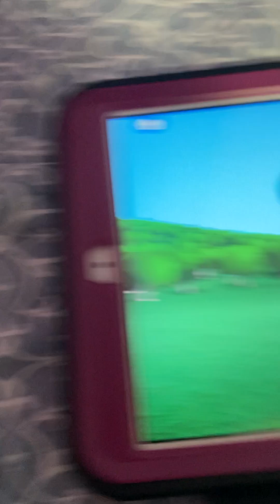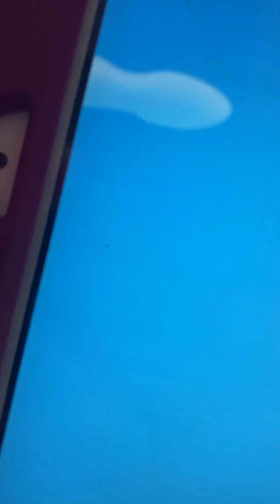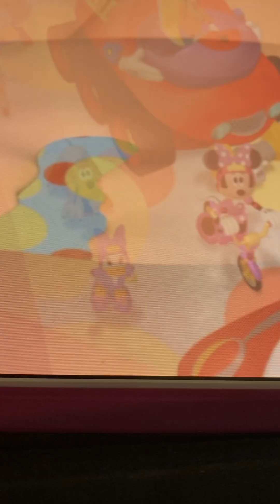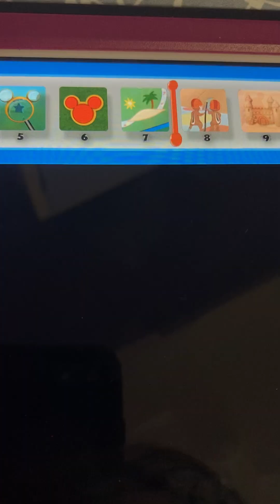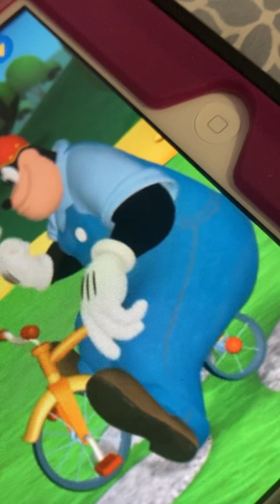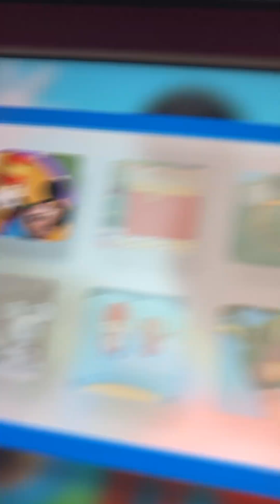Mickey Mouse Clubhouse Road Rally